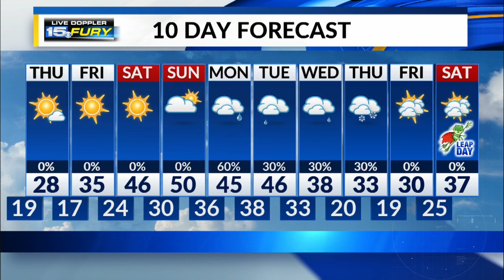Wednesday Night Forecast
Mostly clear this evening with temps falling